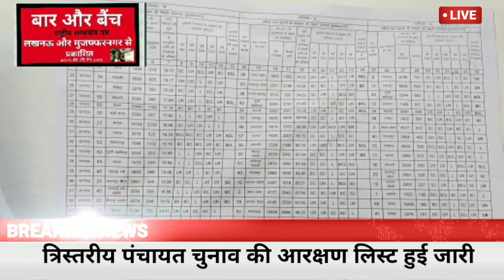4 मार्च को पश्चिम की सभी अदालतों में अधिवक्ताओं की पूर्ण हड़ताल, 11:00 बजे से धरना, 3:00 बजे ज्ञापन